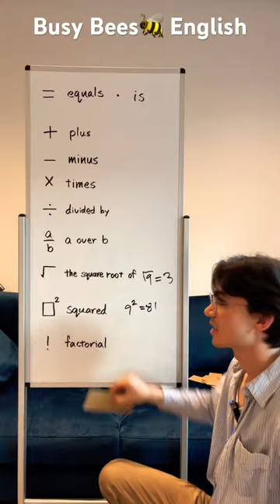Math For English - Busy Bees 🐝 English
Welcome to Busy Bees English - your one-stop destination for mastering the art of English communication! 🐝📚

At Busy Bees English, we're passionate about guiding you through an immersive learning experience that takes your English skills to new heights. With a diverse range of expertly crafted video lessons and a thriving community of learners, your journey towards language proficiency is about to become exciting, fulfilling, and transformational.

🌟 What Sets Us Apart:
📌 Comprehensive Lessons

📌 Engaging Learning:

📌 Global Community:

📌 Tailored Progression:

📌 Ongoing Growth:

Don't miss out on a single opportunity to enhance your English skills.

Keep buzzing with curiosity and conquering new linguistic horizons! 🐝🌼